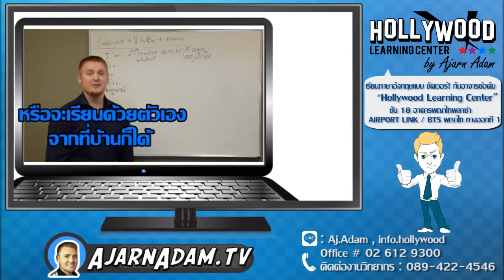Hit ไม่ได้แปลว่าตีอย่างเดียว มีหลายความหมาย !!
สอบถามเรื่องคอร์สทางไลน์ Aj.Adam, Info.Hollywood, KhunBaiTuey หรือโทร , 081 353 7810, 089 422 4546